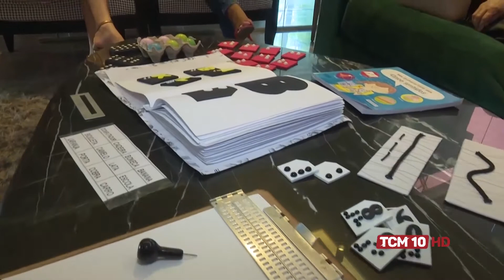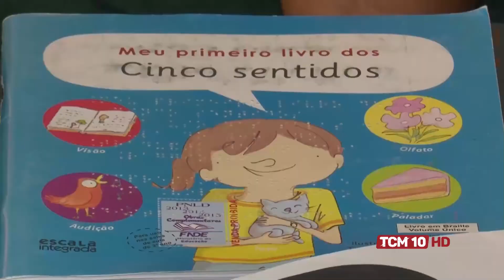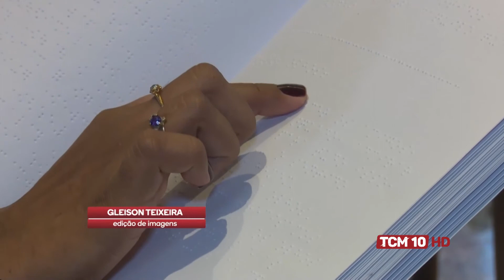TCM Notícia - Professora cria kit pedagógico para auxiliar alunos cegos